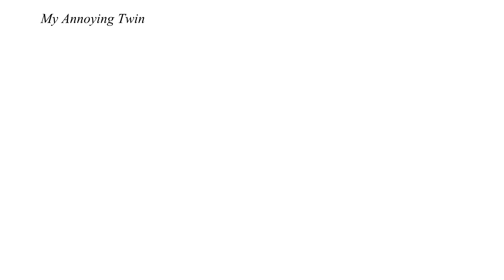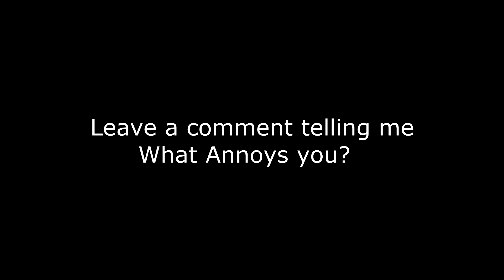My Annoying Twin 6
Leave a comment telling me What Annoys You? Or comment telling me your favorite part from the video if you have one? Goal is 500 Likes! God Bless!

New Skype Name - SuperEliasTM2

Xbox Live Gamertag - ELIAS400 - MESSAGE ME ONLY